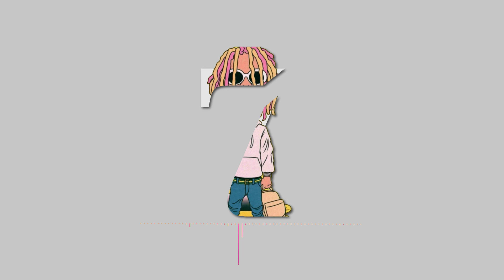*FREE*(HARD) Lil Pump X Smokepurpp ft Murda Beatz Type Beat 2018 “Rari" Rap/Trap (Prod 7 Sinz)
*FREE*(HARD) Lil Pump Ft Smokepurpp Type Beat 2018 “Rari" Rap/Trap Instrumentals (Prod 7 Sinz)

Buy 2 Leases get 1 Free💸💸💸

NONPROFIT USE ONLY!!

Purchase This Beat: Email

Produced by: 7 Sins